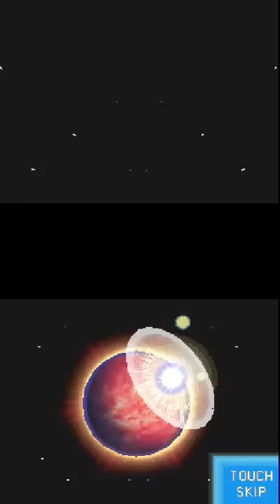Let´s Play Dragon Ball KAI : Ultimate Butouden #28 Son Goku´s Vater (Blind) [GER]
Bardock Special.